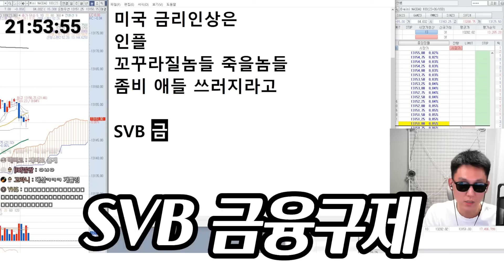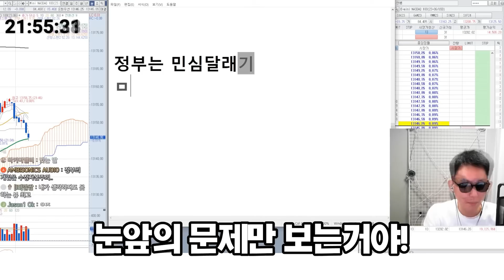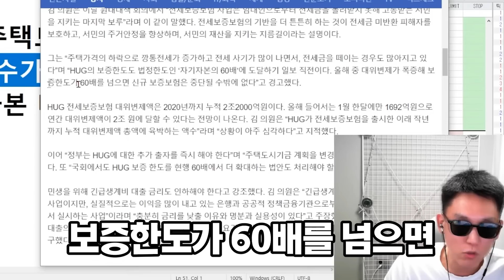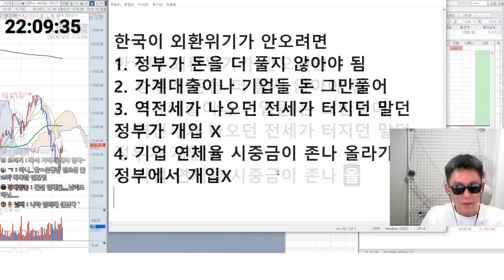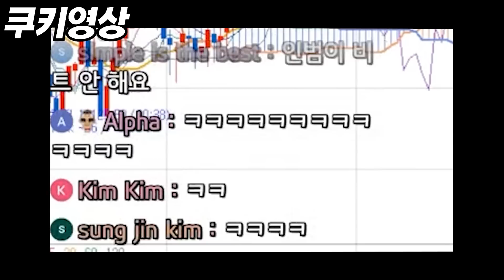자본주의? 웃기는 소리 하네